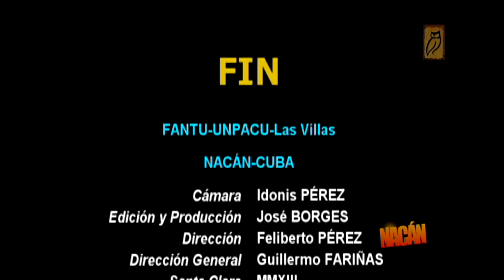Mireya, una cubana hostigada